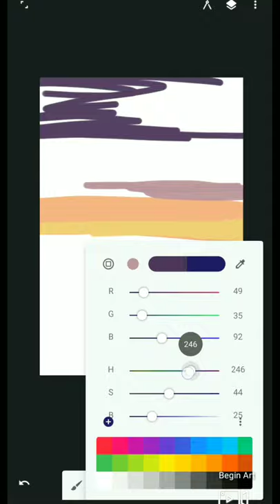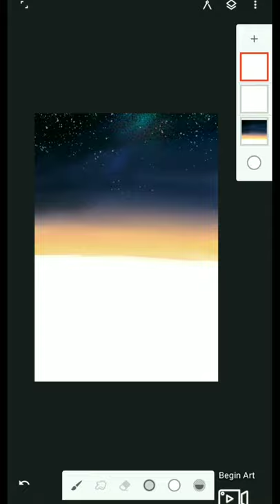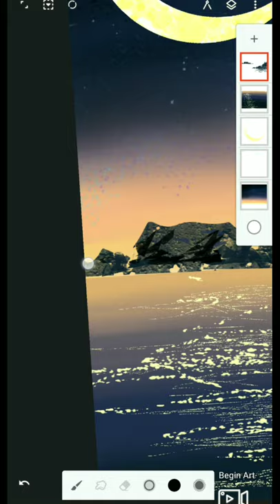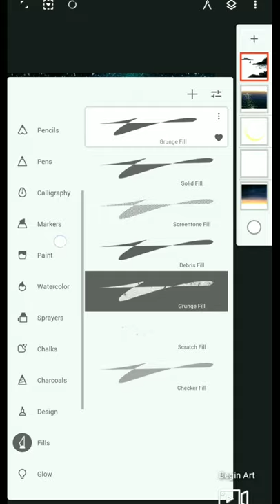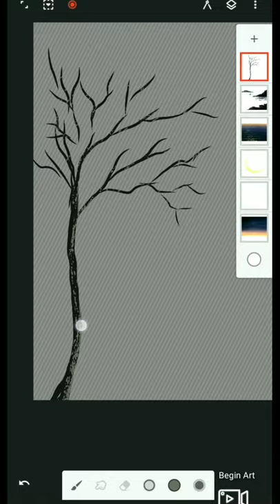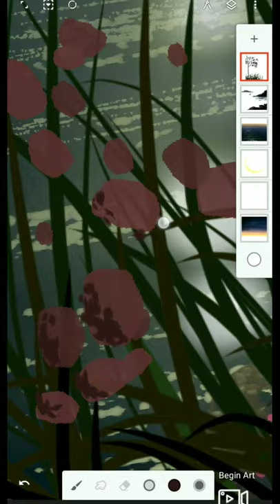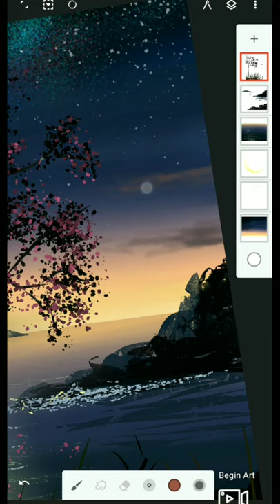Digital art on phone | Half Moonlight Painting | For Beginners | Infinite Painter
How to do digital Painting on phone,
Moon night painting, moonlight painting,
digital painting tutorial for beginners,
DIGITAL art, Infinite Painter Tutorial,
infinite Painter,

Hello Frnd ,